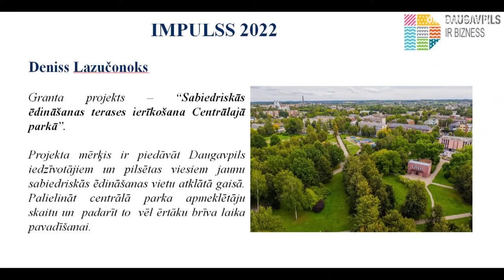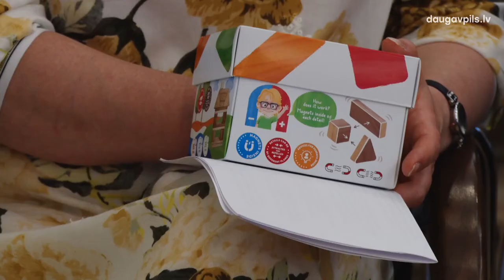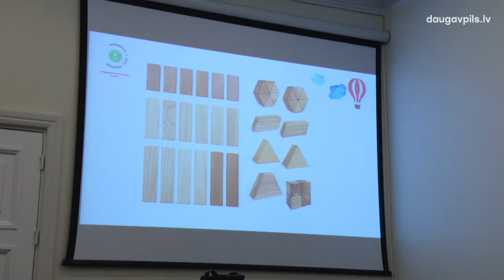В Думе чествовали победителей конкурса грантов «Impulss 2022»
9 июня в Даугавпилсской городской думе чествовали победителей программы грантов самоуправления «Impulss 2022», которые уже в ближайшее время смогут приступить к реализации своих бизнес-идей, создавая в нашем городе новые продукты и услуги.